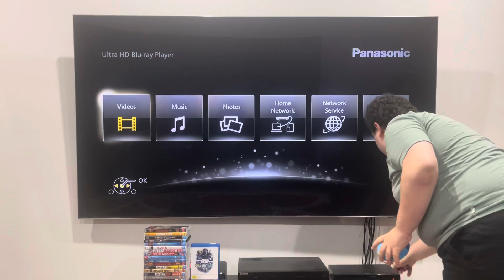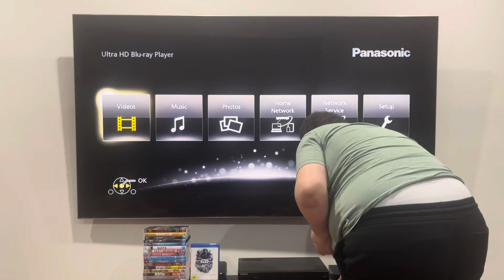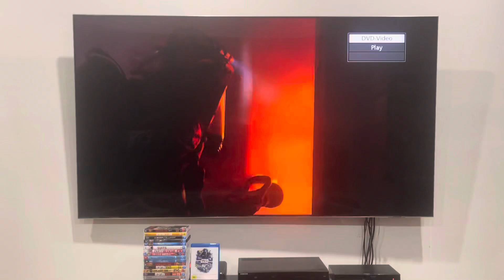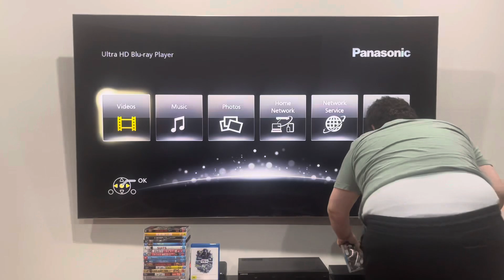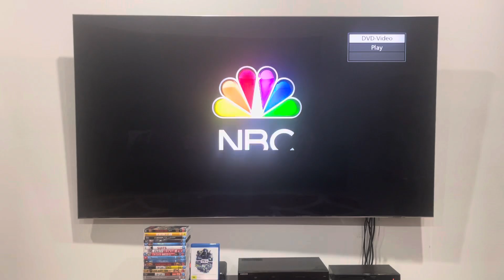Triple Feature DVD Opening #241: Chicago Fire: Season Seven (Part 1)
Unfortunately, Bond Fan est 2002 DOES NOT like this show because of the strong themes and violence as well as the scenes of injury detail and he does not find it entertaining nor action packed! Although the Blu-Ray versions of the first four seasons exist, he's NOT buying them at all! EVER!

DISC 1:
1. Universal Pictures logo
2. DVD menu
3. FBI anti-piracy warning screen
4. Piracy is not a victimless crime.
5. NBC presents...
6. First few seconds of the episode

DISCS 2 & 3:
1-5. Same as above.
6. First few seconds of the recap

Chicago Fire was released by Universal Pictures.

PLEASE READ THE RULES IN THE DESCRIPTION BEFORE COMMENTING:
1. NO stealing videos without permission.
2. NO off-topic comments and/or requests.
3. NO copying my opinions on anything and/or plagiarism.
4. NO asking me when my upcoming projects are gonna be completed/released.